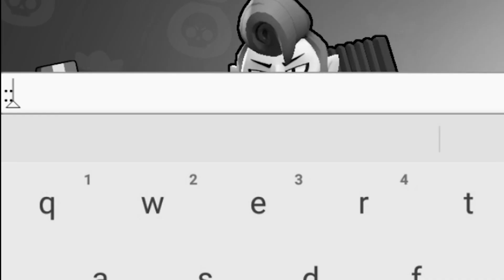her yüzüne güleni dost sanma..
➤ Öncelikle “Ucret” Kanalına Hoşgeldiniz!

➤ Kanalımda Yoğunlukla Brawl Stars Oyunun Videolarını Çekiyorum

✮VIDEOLARIMA GERÇEKTEN EMEK GÖSTERMEYE ÇALIŞIYORUM!✮

☞ Aşağıya İyi Ve Güzel Yorumlarınızı Bekliyorum!

☞Okadar HD Videoya Like? ツ